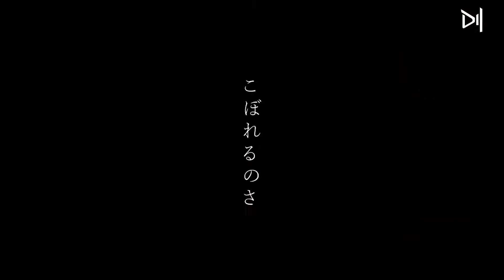[RUS] НАРУТО/Sambomaster- Seishun Kyosokyoku . Naruto OP#5 / Перевод песни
Русский перевод песни
 Sambomaster- Seishun Kyosokyoku